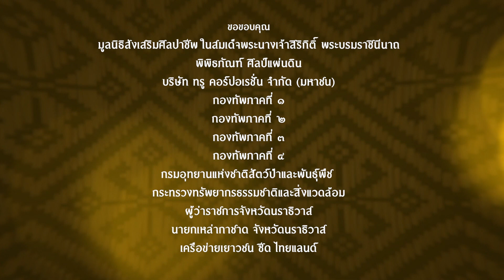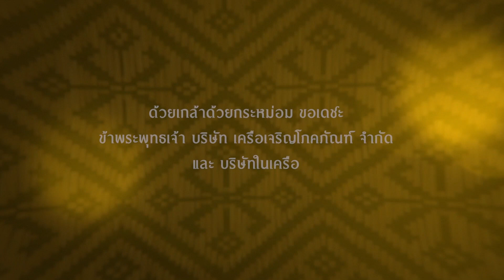สารคดีเฉลิมพระเกียรติ "เพียรสาน งานศิลป์"⎜ตอนที่ ๒๔ ปาหนัน เส้นใยแห่งวัฒนธรรมท้องถิ่นใต้